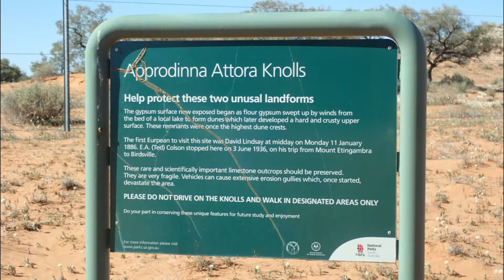The Bigarsed Simpson Desert Jeep Crossing Part 5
Part 5 of our 2019 Jeep trip across the Simpson Desert from Brisbane to Uluru and back. This is Day 3 of the actual crossing going from  Poeppel Corner to the WAA Line across the Salt Pans with 5 Jeeps and a MUX.